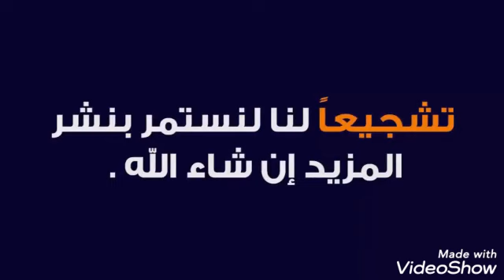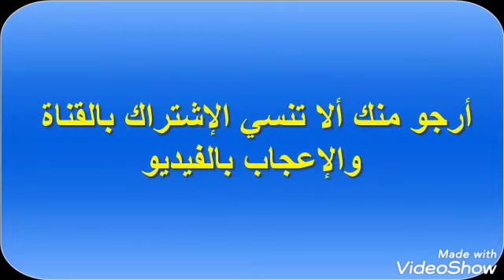إحنا الفلاحين دايما مسيطرين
هذا روتينى اليومى في بيئة الفلاحين